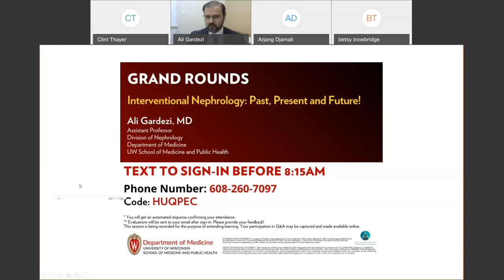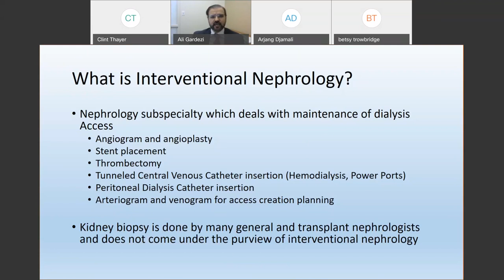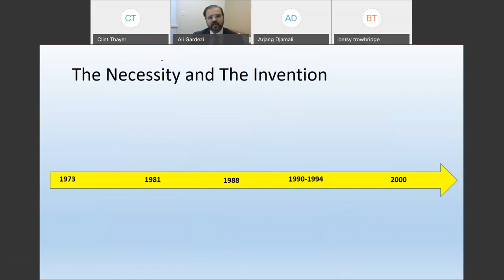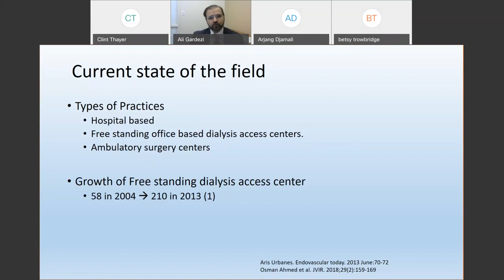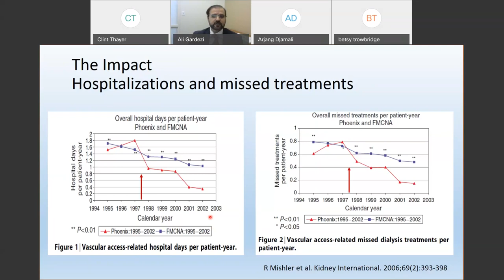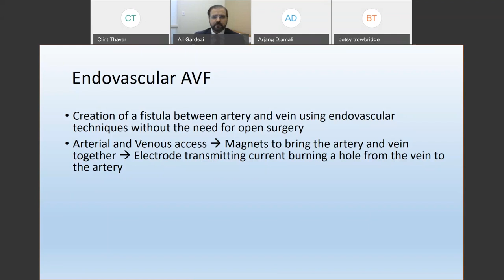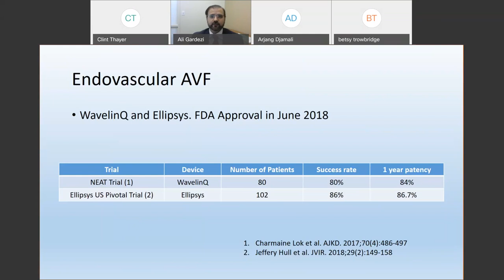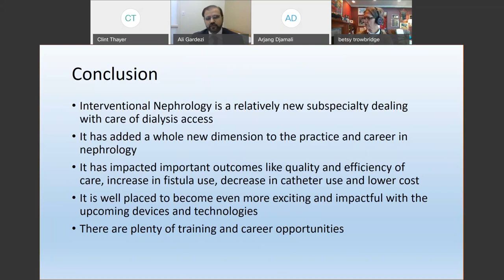3/5/2021: Interventional Nephrology: Past, Present and Future!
Ali Gardezi, MD
Assistant Professor
Division of Nephrology